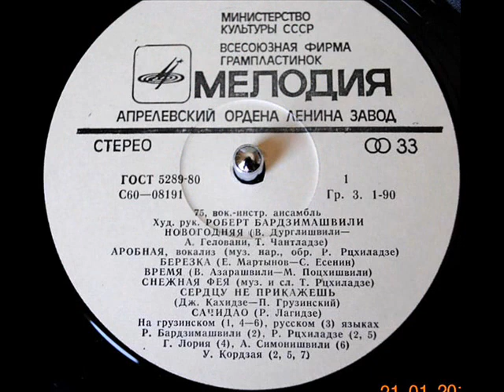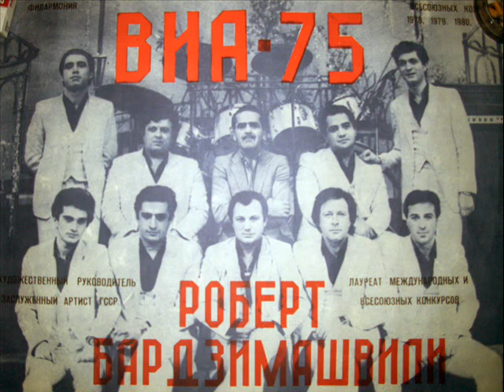Памяти Лейлы Абашидзе ВИА -75 Время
Памяти Народной артистки Грузинской ССР Лейлы Абашидзе (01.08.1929,г.Тбилиси - 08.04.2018,г.Тбилиси). Музыка Важа Азарашвили, стихи Морис Поцхишвили, вокал Гоча Лория, запись 1976 года